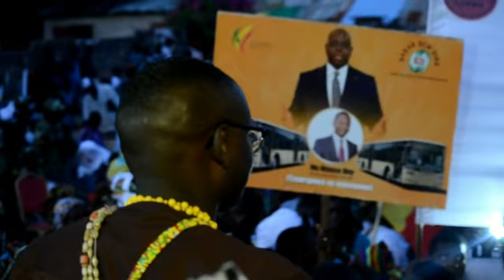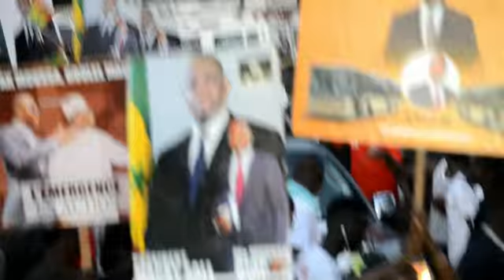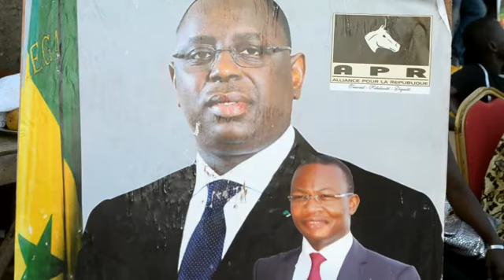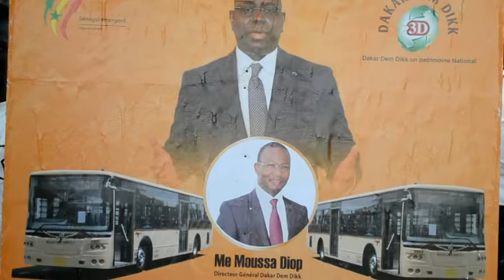GRAND MEETING DE AG JOTNA DE ME MOUSSA DIOP A ZIGUINCHOR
la population de ziguinchor décerne le tapis rouge à UPA KAJOR MENDY Directeur Commerciale et Marketing de DAKAR DEM DIKK par ailleur responsable politique de A G : alternative générationnelle de maître Moussa Diop.UN meeting exceptionnelle tenu a la place mutique de bambaya .Une démonstration de force qui défie celle de l'U C S et la venue de l'ancien président de la république maître Wade à ZIGUINHOR